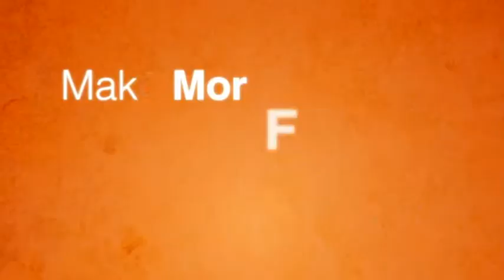Breakfast Lattice Fries